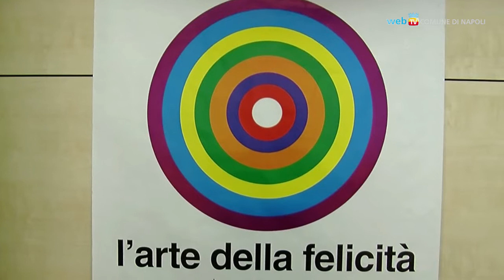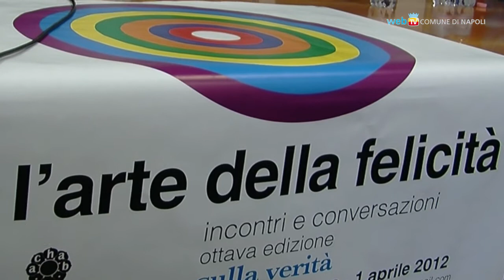L'arte della felicità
La rassegna filosofica napoletana, alla sua ottava edizione, si svolgerà nei luoghi della città dal 22 marzo al 1° aprile. Fra gli ospiti di quest'anno la filosofa ungherese Ágnes Heller, la blogger egiziano-americana Mona Eltahawy, lo scrittore berlinese Ingo Schulze, il semiologo visuale francese François Jost, i filosofi italiani Aldo Masullo e Gianni Vattimo.